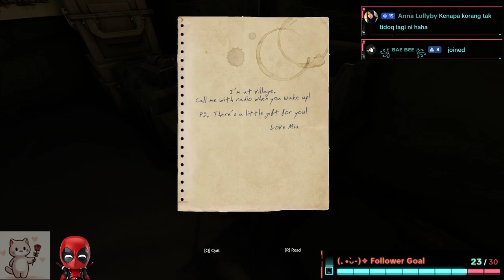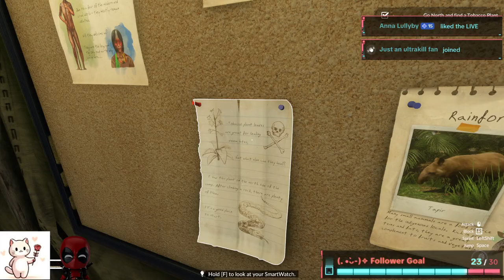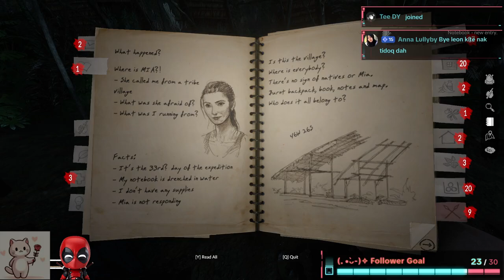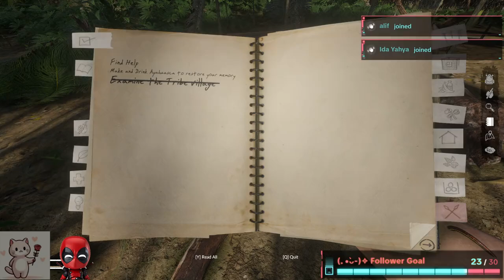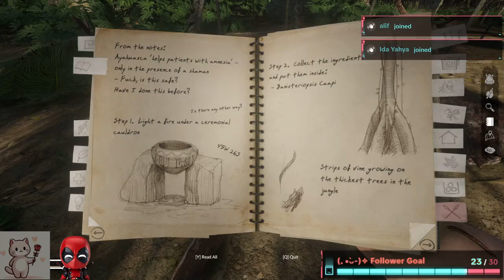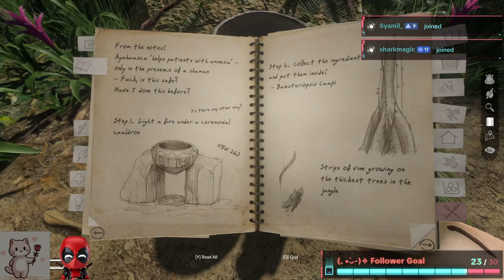【Green Hell】1st Time Playing With Friend | Just Chilling (32/500 Sub Goal)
[EN/CN/MY]